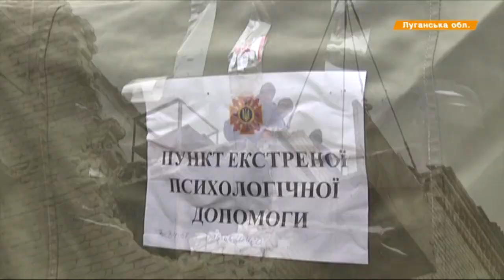Сватово после взрывов: истории страшной ночи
Городок Сватово постепенно приходит в себя после трагедии на складе боеприпасов, который произошел неделю назад.

Містечко Сватове поступово оговтується після трагедії на складі боєприпасів, яка сталась тиждень тому.